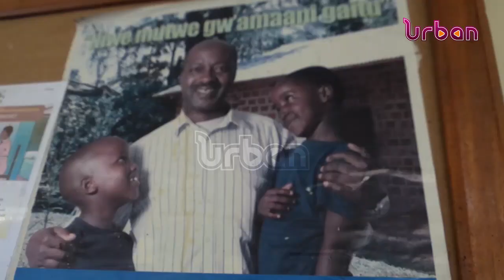Suspected poisoning during Sacco meeting